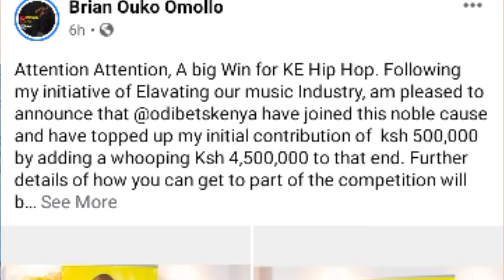KHALIGRAPH JONES IS GIVING OUT KSH 5 MILLIONS || FIND OUT HOW.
RAPPER KHALIGRAPH JONES AND ODI BET ARE IS GIVING OUT KSH 5 MILLIONS ||  FIND OUT HOW.